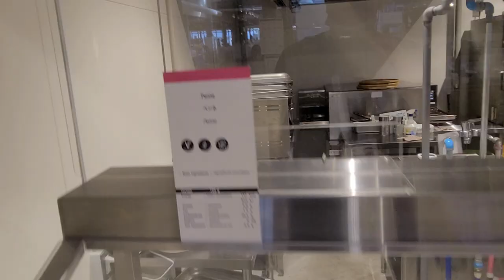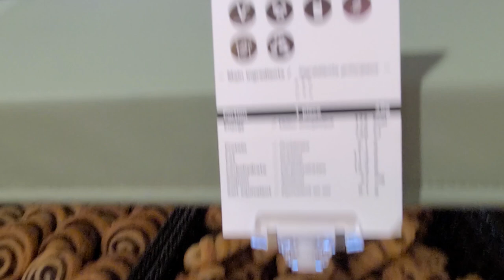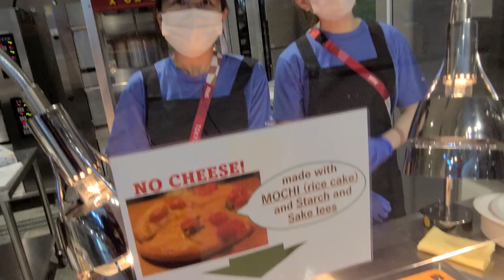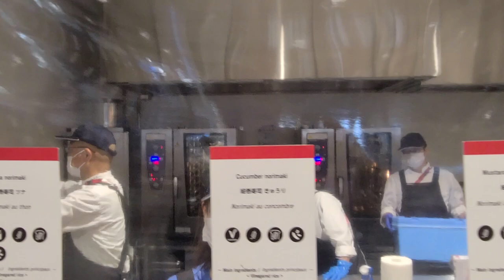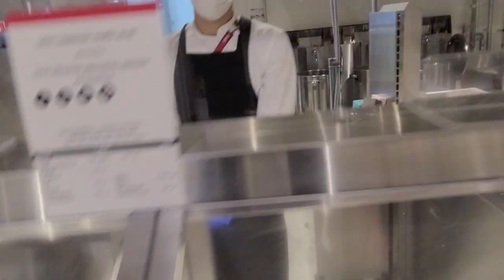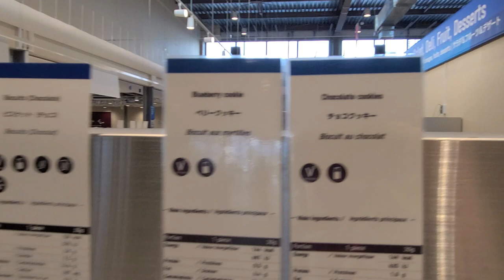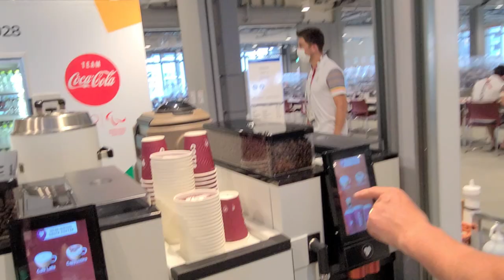Day 12 from Tokyo - Let's Eat Breakfast at the Olympic Village - Team Building & Olympic Dining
Today I will show you the snack/breakfast place at our team building and at the Olympic Dining Hall in the village.  Great Tour!

Sergio Lopez Miro